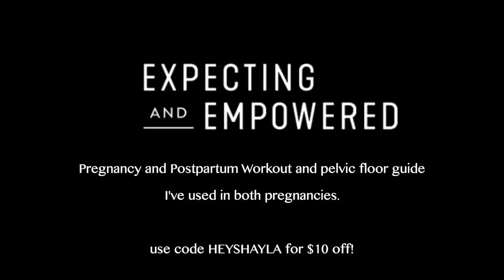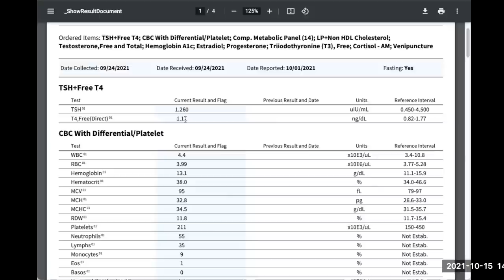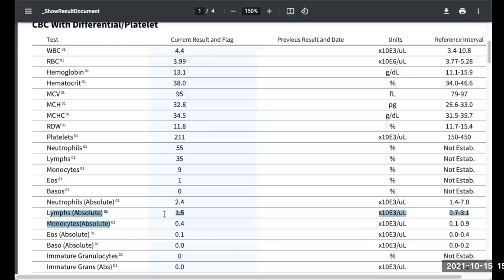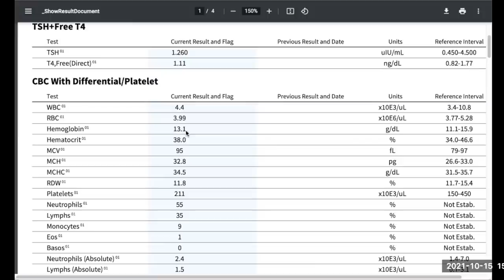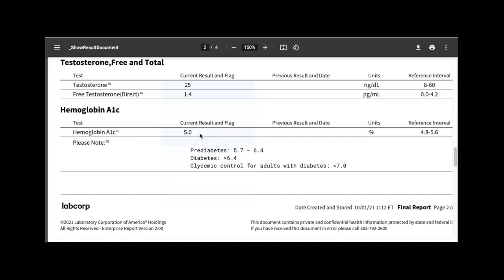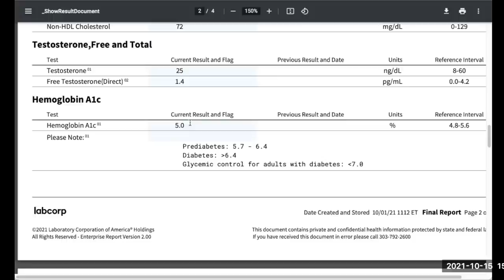Working with a clinical nutritionist improved my low mood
Hey Shayla Podcast | Ep: 012
Guest: Stephanie @oohwownutrition

Thank you for listening to the Hey Shayla podcast!  Here, we love to learn new things and decide what works for us and our family.. We're the moms that support instead of judge and know there are many ways to do something right.  I'd love to connect on Instagram @heyshayla

As moms our bodies, hormones, emotions and energy levels can be insane and make us wonder if we’ll ever feel like our old selves again. And while we probably won’t (I mean this new title is more than all of those things) we can do things to feel better. I’ve been working with Stephanie, a clinical nutritionist and owner of Ooh Wow Nutrition, and after looking at my labs she recommended natural ways to support my thyroid, low mood and energy.  In this episode we go through some of my history and my labs. I wanted to share Stephanie with you if you are feeling depleted and looking for someone to help!

I enjoy working with Stephanie because she combines data (YOUR BLOOD) with a natural and holistic approach to find a solution.
If this is you, I hope this episode helps to give you some guidance.

Xo Shay

*Expecting and Empowered: use HeyShayla for $10 off